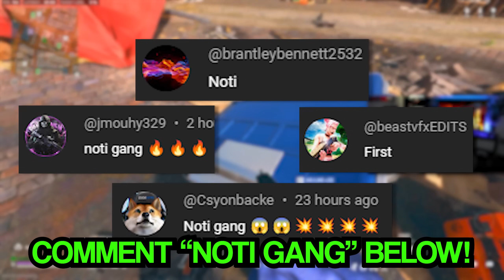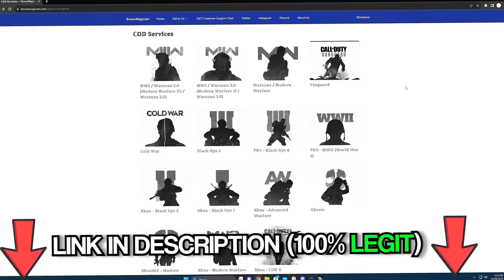*NEW* #1 RANKED LOADOUT in Warzone! 😳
Check out BROWNMAGICIAN SERVICES for LEGIT HARD UNLOCK Camo's, Interstellar, Borealis, Multiplayer Camos, Zombie Camos, Nuke Skins, Exclusives, and Much More!

the BEST META CLASS SETUP in WARZONE 2! (BEST META LOADOUT) - Modern Warfare 2